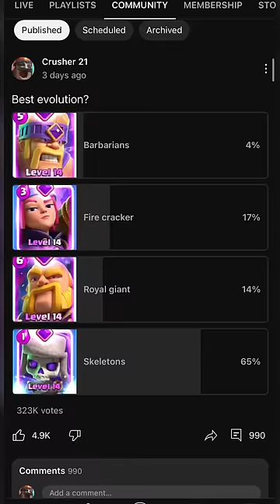Ranking the evolution cards